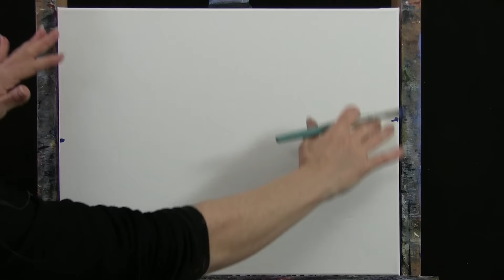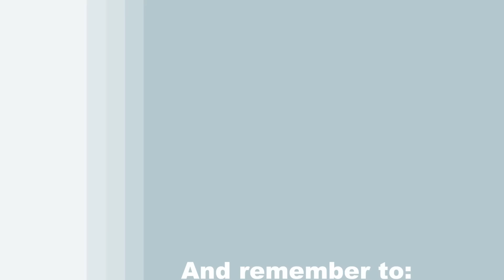TIME LAPSE - Learn How to Paint HEADING NORTH with Acrylic - Fun Step by Step Animal Tutorial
VIDEO DESCRIPTION - This is a time-lapsed version on how to paint this whimsical seasonal winter image of "HEADING NORTH" with acrylic paint.  You can watch the full length version

You'll learn simple drawing and painting techniques that will help you to create this festive snowy landscape image with a sweet fluffy penguin carrying a suitcase to his next destination through a winter wonderland with a starry night sky.  The penguin walks with a sense of excitement making sure he reads the sign and goes in the right direction with an innocent tender expression on his adorable face that is looking a little flush with the rosy cheeks.  Surrounded by snow-capped rolling hills in this winter night landscape, the cuddly cartoon character is ready to embark on his next adventure while the stars twinkle bright in the sky helping him to see in the dark.  You'll learn how to paint an image with a storyline narrative that illustrates a creative childlike look and feel.  You'll learn to create dimension in the shape of the bird with a simple layering technique to create contours to show the form in the body and texture in the feathers.  You'll also learn how to create realistic looking snow with a blending application process.  Use your imagination and customize this to resemble your favorite snow animal or person, make it a snowman, an elf, a boy or a girl, or a whole family of winter critters.  Put a top hat on it, or a scarf and mittens, perhaps a cardinal bird could be sitting on the pole, or paint a huge snow storm blizzard... just have fun with it!  With the sign showing him the way to a fun new day, you'll be able to paint this image that will be a little magical and realistic at the same time, making for a beautiful painting to decorate your home for the winter holiday season.  Not only will you have fun with the simple construction process, but you'll also learn some valuable lessons along the way that you can use in future work!  Using only 3 brushes and 6 colors we'll create this conversational masterpiece with a crisp winter chill and an adorable, sweet, charming and handsome little penguin as he leaves his footprints in the snow as evidence of the road he has traveled in this cold weather.  So let's get painting and let's get sipping!

MATERIALS:
Acrylic Paint: titanium white, mars black, burnt umber (brown), deep yellow, cobalt blue, fire red

STEPS:
1. 1/2 inch bristle brush - Paint sky with black, blue and white
2. 1/2 inch bristle brush – Paint ground with black, blue and white
3. chalk – Draw outline of pole and penguin
4. #10 round brush – Paint base coat for pole, sign and bird with black, white, brown, yellow and red
5. #10 round brush – Paint base coat for black areas on bird with black and gray (made in step 4)
6. #1 and #10 round brushes – Finish pole and sign with red, white, black and brown
7. #1 round brush – Finish penguin details with black, blue, red, yellow, white, gray and brown
8. #1 round brush - Paint suitcase, footsteps and shadow on ground with brown, black, white and blue
9. 1/2 inch bristle brush - Paint snow piles with black, blue and white
10. #1 round brush - Paint stars with white
11. #1 round brush - Sign with black